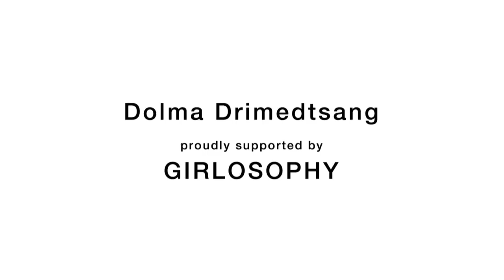Dolma's Evening Gown Round for Miss Tibet.mov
Dolma Drimedtsang flags her loyalties in a spectacular evening gown at Miss Tibet 2011. Gown by Anthea Paul, Geraldine Mills, Rose and Rebecca Ribbons.